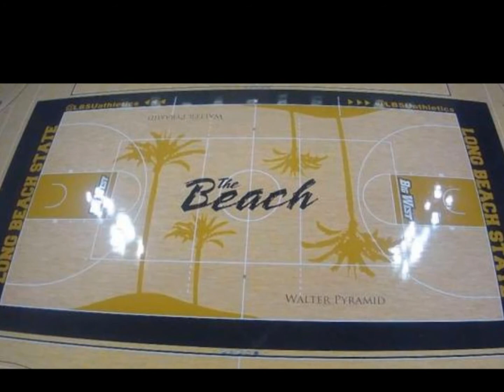LBSU Defeats UCI Feb, 2012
Long Beach State finishes the 2012 Big West home schedule undefeated